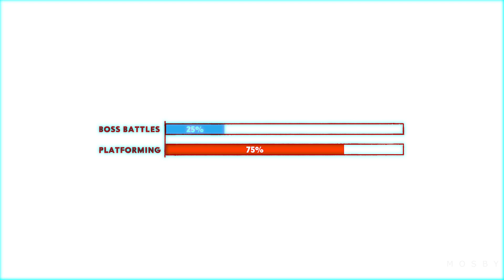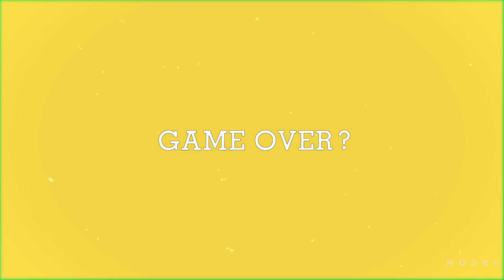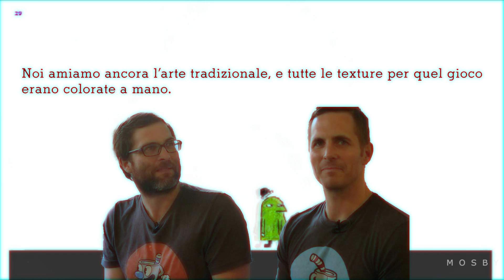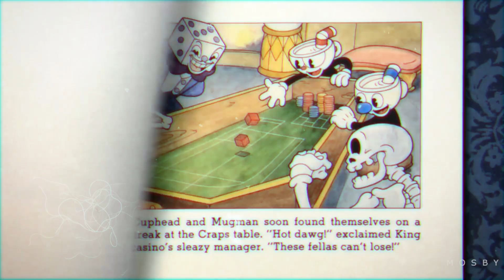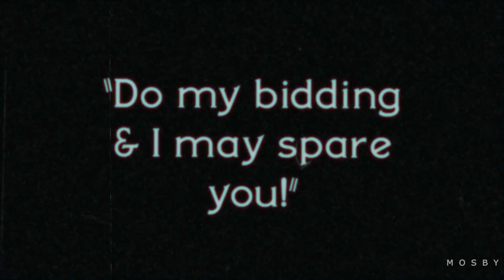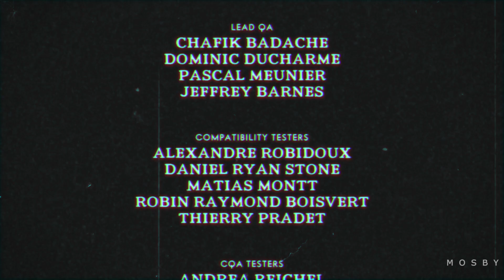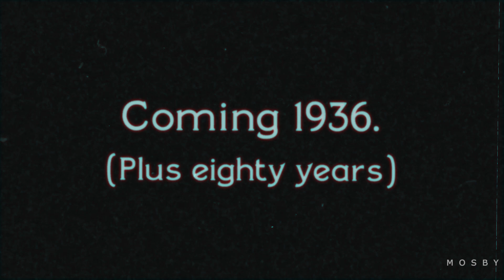Come è nato Cuphead?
Perché correre un rischio? E soprattutto, per chi farlo se non per sé stessi?

Il testo di questo video si basa su un articolo che ho scritto